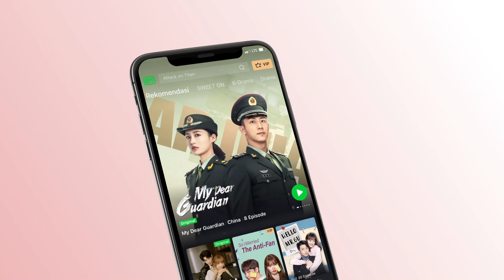Ai Jing Chu & Zeng Li kencan yang keenam [INDO SUB] Sweet Teeth Ep.19 | iQiyi Indonesia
【Deskripsi】
Seorang remaja, Ai Jing Chu (Bi Wen Jun) secara tidak sengaja menerima surat cinta Zeng Li (Wu Xuan Yi) untuk cinta pertamanya, Yu Yi (Zhai Xiao Wen), dan kisah cinta mereka pun dimulai. Mereka menjalin hubungan dan terus bertemu, dari orang asing hingga saling menelepon, dari dokter dan pasien hingga menjadi kekasih, mereka bertemu dan saling mengenal, dua hati yang kesepian merindukan kehangatan, saling dekat dan saling menyembuhkan.